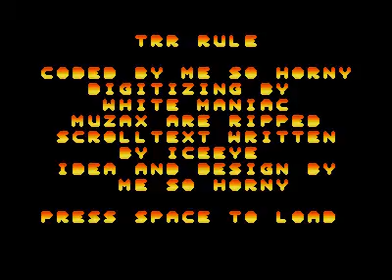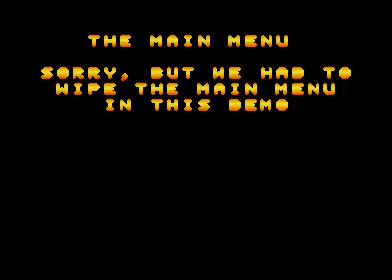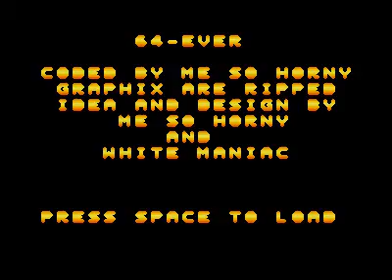T.R.R. megademo for Atari ST